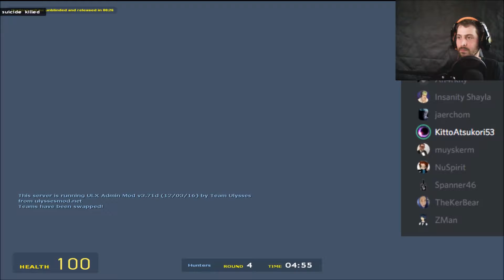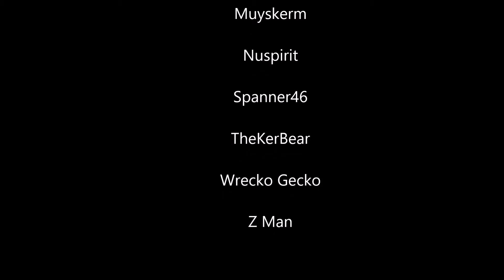Prop Hunt With Bob and Friends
Some Prop Hunt